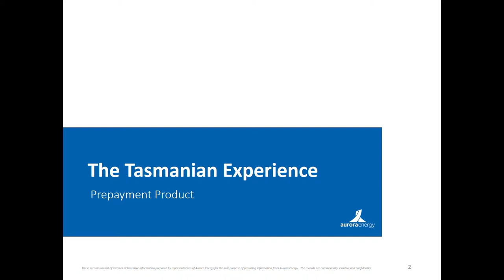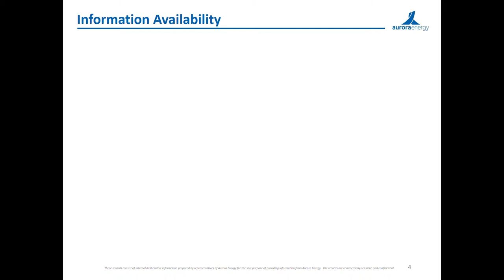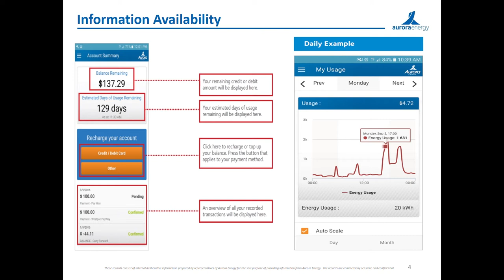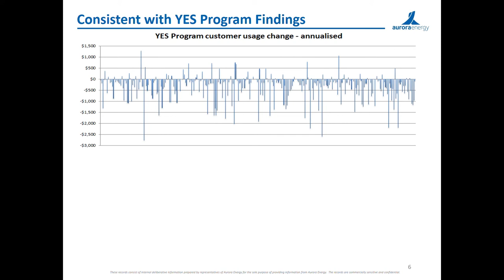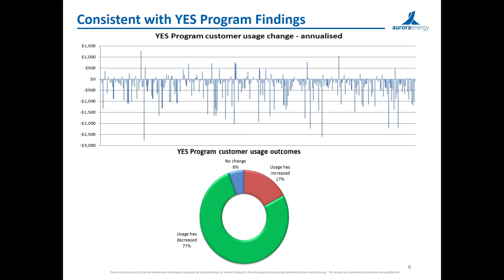Grant Russell, Aurora Energy - Energy efficiency & behaviour change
Grant Russell from Aurora Energy gave a presentation at Foresighting Forum 2018 on the topic of 'Energy efficiency & behaviour change'.